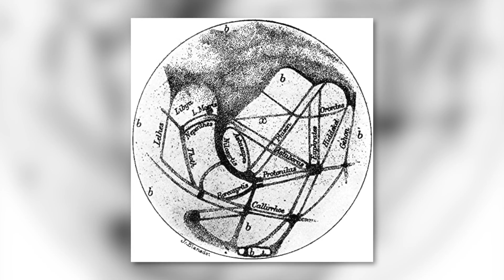NASA Believes There Could Be Extraterrestrial Life Hiding in Underground Caves on Mars!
Mars is still our most promising prospect for finding traces of biological life or extinct civilizations anytime soon. We have long since given up the search for human-like beings, plants or animals on Mars. But NASA has found evidence of possible micro life forms in the depths of Mars. According to the latest findings, our planetary neighbor guards gigantic water deposits in its depths.